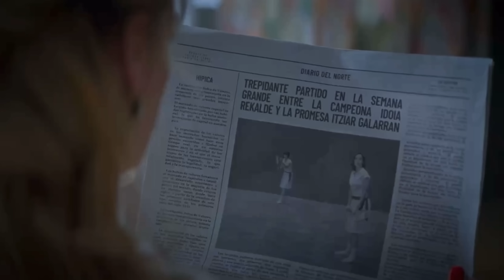Itzy & Anne Las Pelotaris1926-Cinnamon Girl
ClaudiaSalas as Idoia
MaríadeNati as Itzi
VivianaSerna as Rosa
PeterVives as AlanRider
ZuriaVega as Chelo
DavidChocarro as Alejandro
AlexOnieva as Ane
MarcodelaO as Renato
I don’t own anything except the editing.
I don’t own the right to this song.